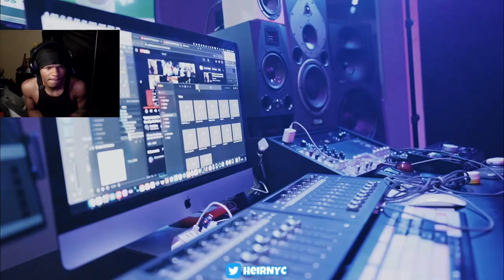HE CAN TALK LIKE THAT?! 😳🔥 | Humble Gz - “Troop Where???” (Official Video) REACTION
Humble Gz- “Troop Where???” (Official Video)